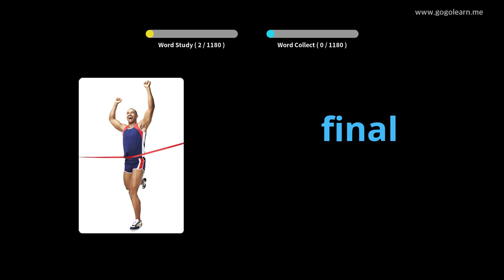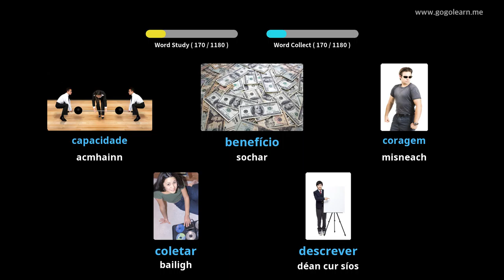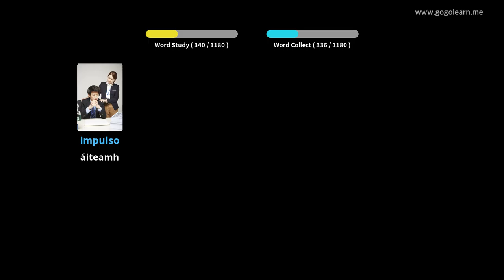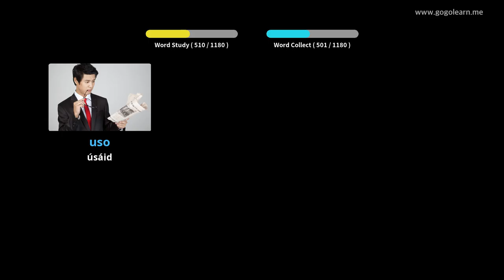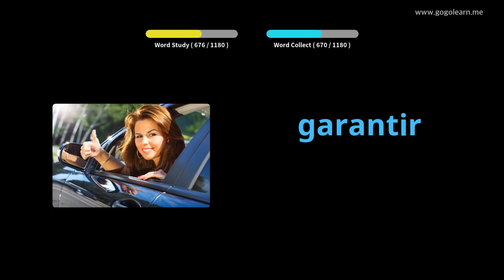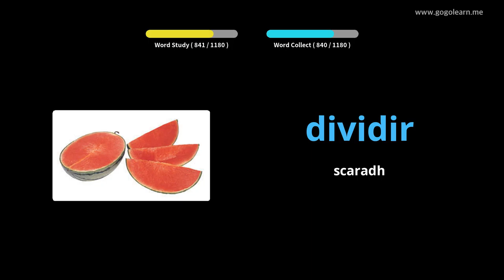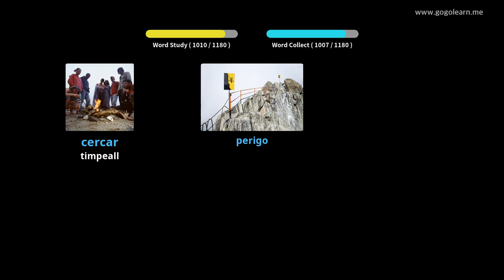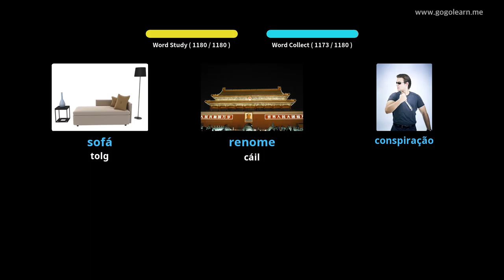Mac Léinn Stór Focal na Portaingéile | Golearn